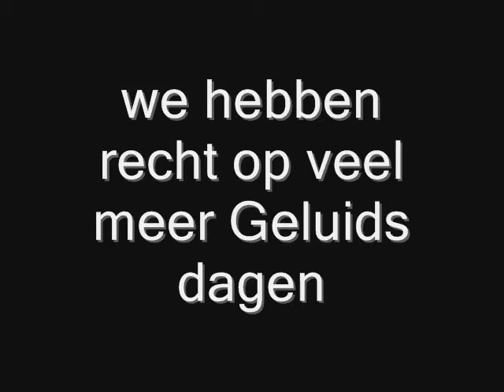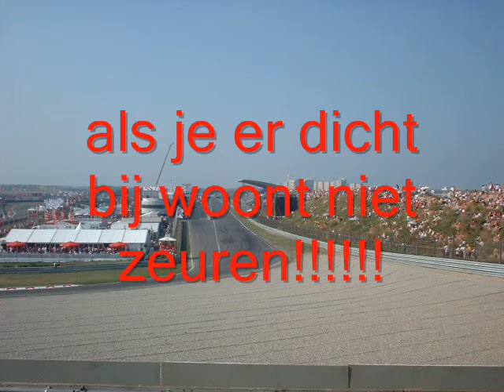zandvoort circuit en de flat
zandcvoort circuit hebt recht op meer